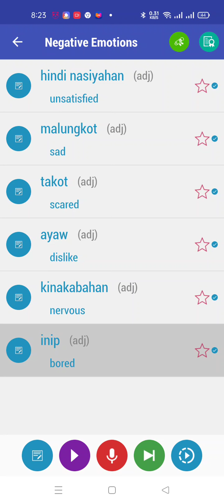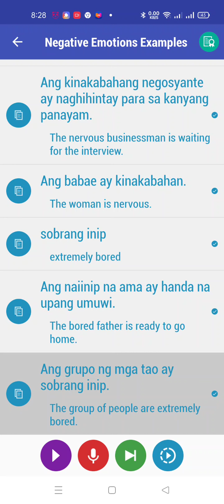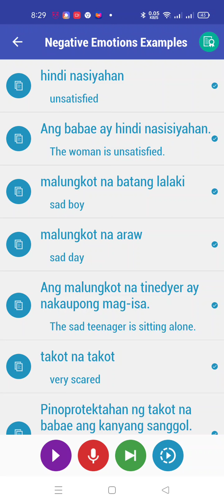Tagalog Practice - day 59 - some words of "bad emotions"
This is a video for my Tagalog practice.
The topic today is about "bad emotions"